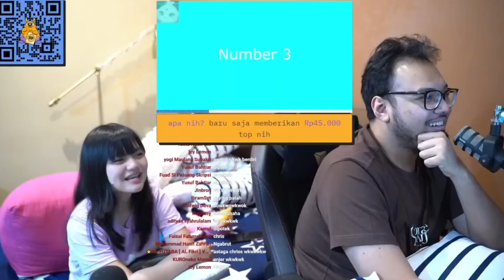Gema Show Clip : Nostalgia Artefak Tara Arts Nich